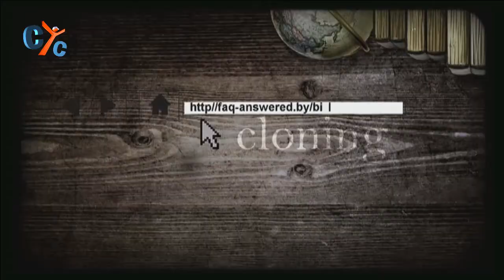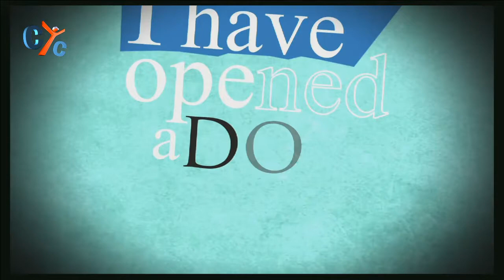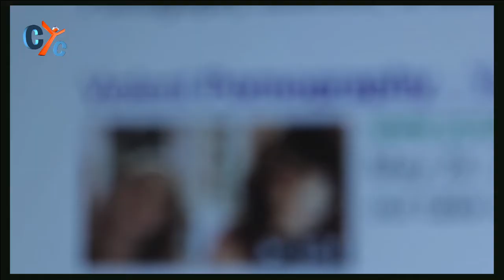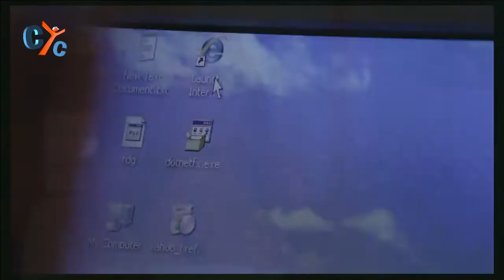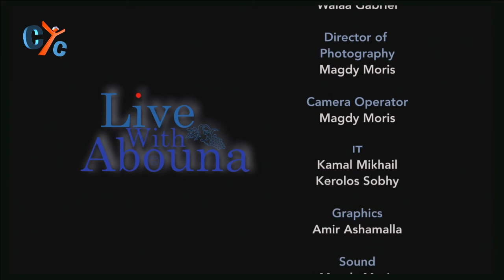Live with Abouna: Fr Suriel Hanna